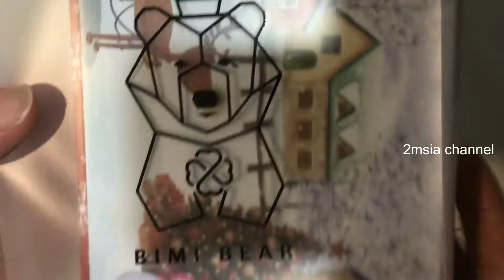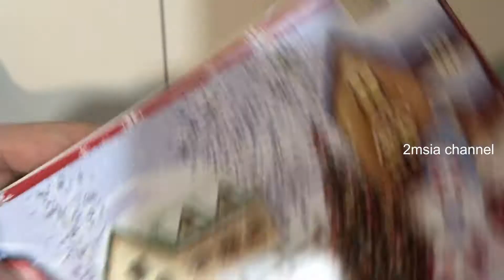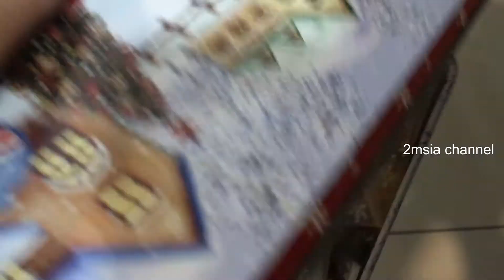Bimi Bear Merry Christmas Butter Chocolate Cookie Gift Set Present Unboxing